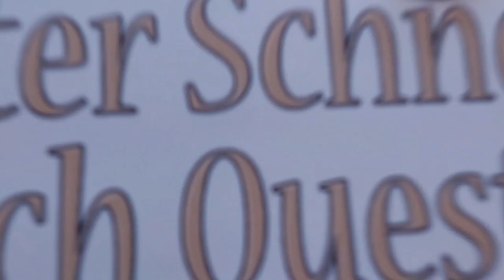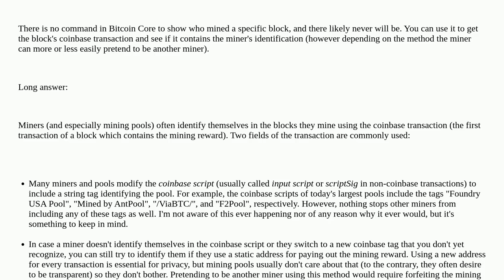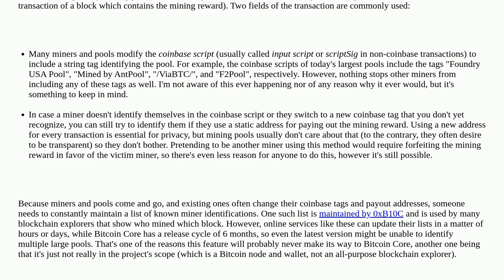Bitcoin: Winner of block reward command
Winner of block reward command

A special thanks goes out to the community

  bitcoin-cli mining-pools coinbase-transaction mining-reward block